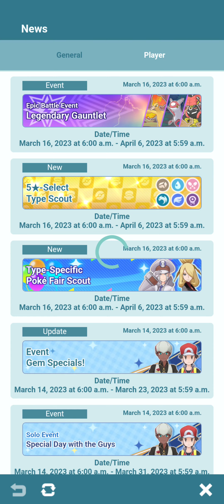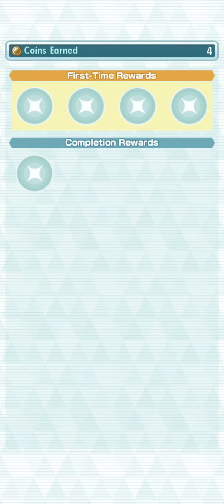pokemon masters EX Barry is...Barry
keep going through getting more trainers joining us run into Barry and piplup!